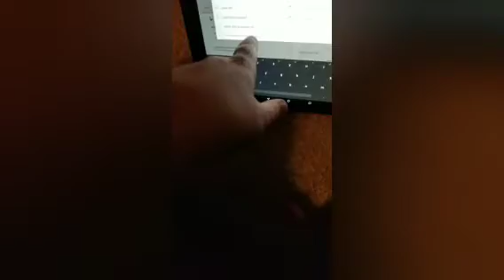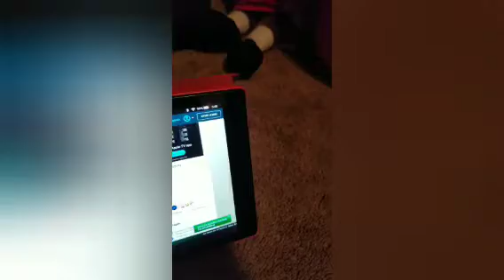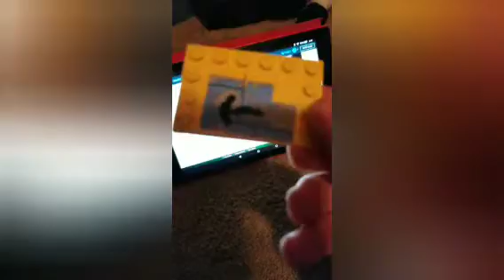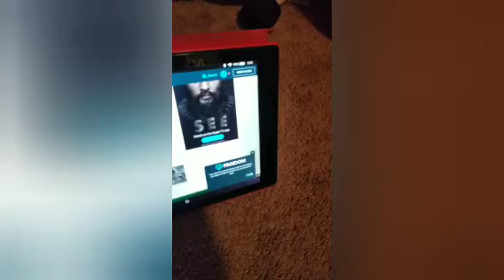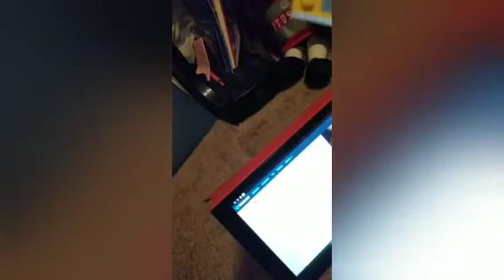S.P.E.C.I.A.L FOR HARTLEY: ENTERVIEW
THIS WAS AN ABSOLUTE NOTHING FOR VAULT-TEC THIS IS JUST NOT INTERESTING TO ME, I'LL JUST EXPLAIN THE REST.
CALCULATION- GAVE YOU TWO NUMBERS AND HAVE TO ADD THEM AND DIVIDE
INTERPRETATION- DIRECT THE WEBSITE AND FILL OUT SOME PAPERWORK
AFFLICTION- AFFECTS YOUR DATABASE BY ANY USB PORT
LACERATION- FIND A VAULT BOY ON THE WEBSITE AND THEN HIT SUBMIT.
GO CHECK OUT ICE KNIGHT CHANNEL
GO CHECK OUT KAIDEN VLOGGERS CHANNEL
GO CHECK OUT TSMC MINECRAFT FOR TUTORIALS